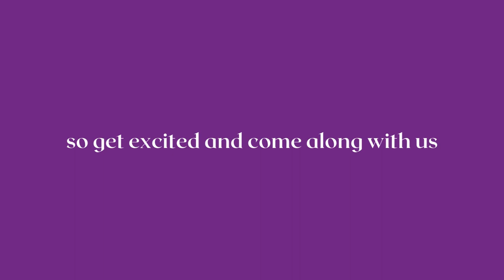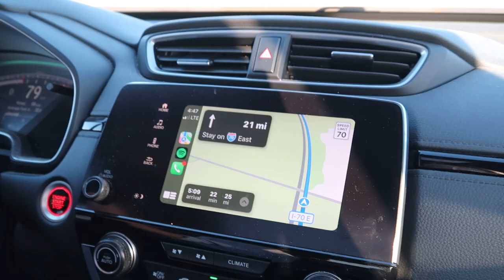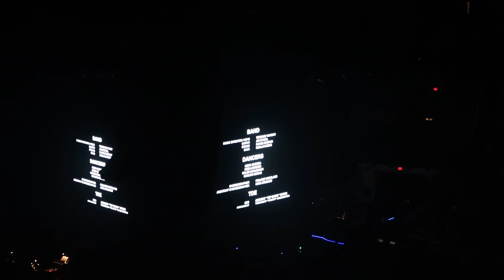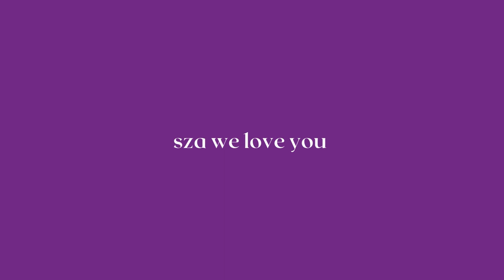sza sos tour vlog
this was sza's first show on the sos tour in columbus ohio
we also did a little shopping and touring columbus so hang out with us on our little trip to ohio
the concert was on february 21, 2023 and a couple of my friends and i drove from our college over to columbus to see her
absolutely amazing concert and wish we could go a million more times
sza we love you and are so proud of you